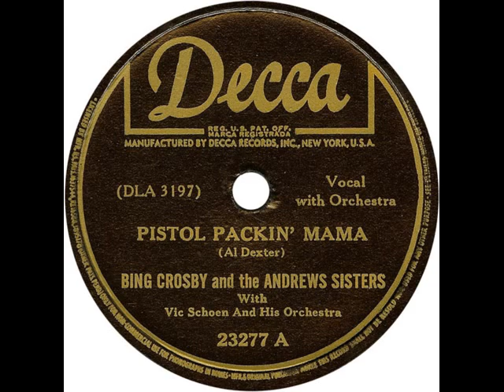Bing Crosby & The Andrews Sisters (Vic Schoen Orch.). Pistol Packin´ Mama (Decca 23277, 1943)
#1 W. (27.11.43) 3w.